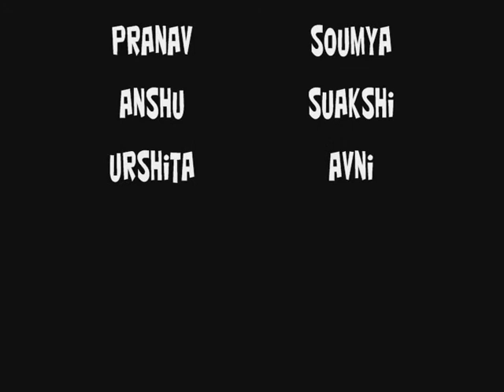Vampire's night-out.avi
A short animated film made by a group of children at an animation workshop conducted by The Pomegranate Workshop